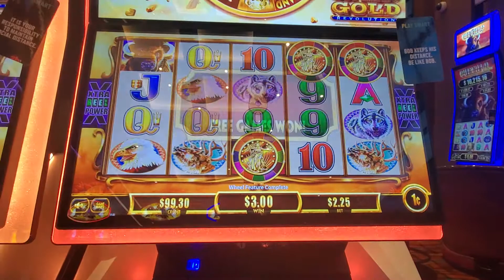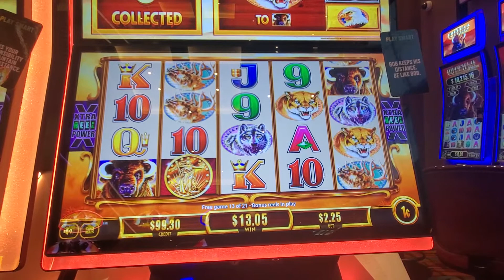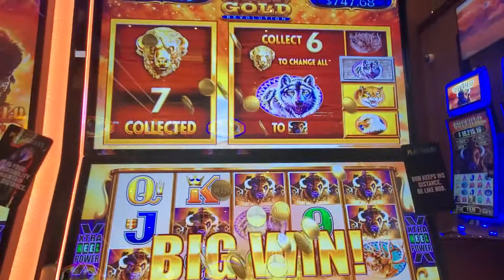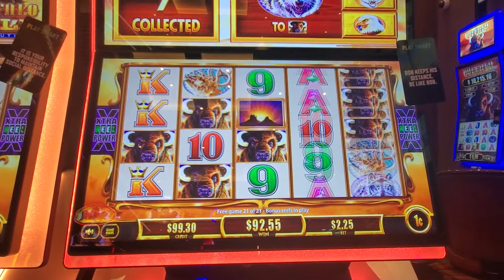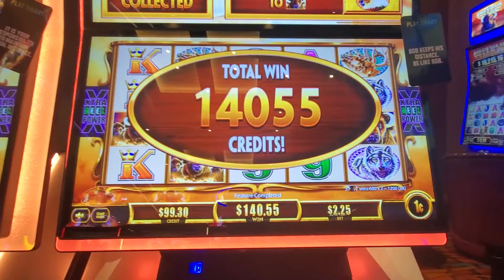Buffalo Gold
Biggest hit of the night and then it was down hill from here.